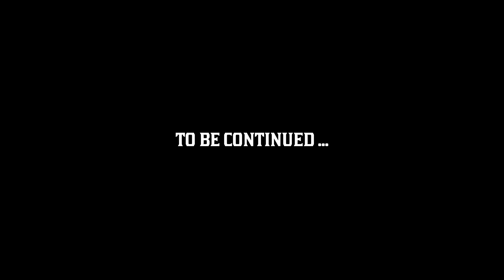RED DEAD REDEMPTION II #132 : Camper Roulette